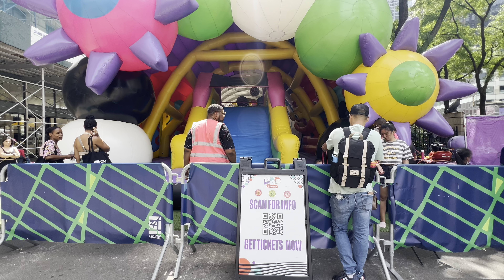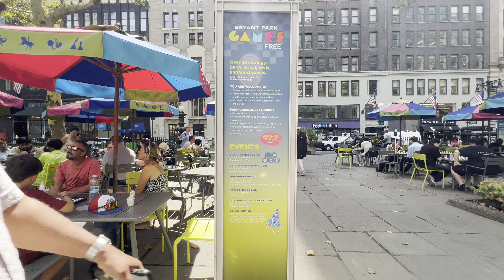NEW YORK CITY 4K - Summer Walk Tour Manhattan 6th Avenue , Bryant Park